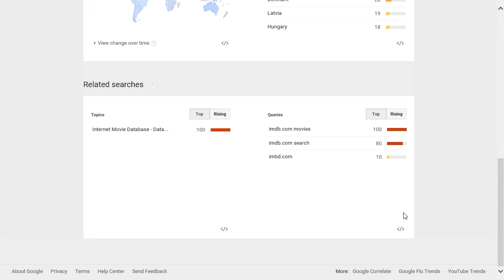Imdb.com popularity rating, reputation, history, chart, top, 2015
Imdb.com popularity rating, history, chart, top, 2015, Imdb.com reputation.